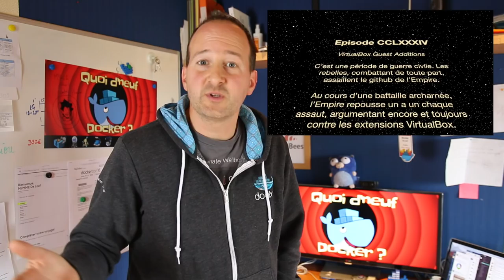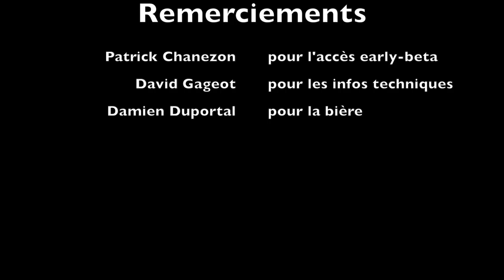QND#5 : Docker4Mac et Windows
Docker vient d'annoncer le remplaçant de "toolbox" : Docker4Mac et Docker4Windows. J'ai eu le plaisir de l'essayer en early-preview, et je peux enfin en parler :)